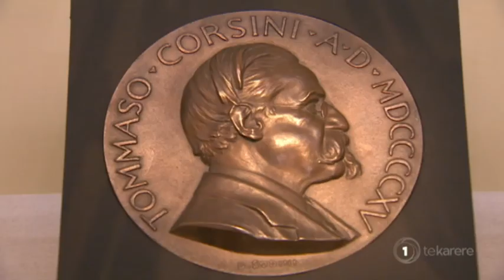Corsini family exhibits Corsini Collection in honour of 28th Māori Battalion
A priceless art collection from the Renaissance period has opened in Auckland and its survival has been attributed to the legendary 28th Māori Battalion. The artworks - known by as the Corsini Collection - features items dating back to the 15th century. But as Te Okiwa McLean reports, were it not for the NZ soldiers, the treasures from Italy might well have been destroyed.